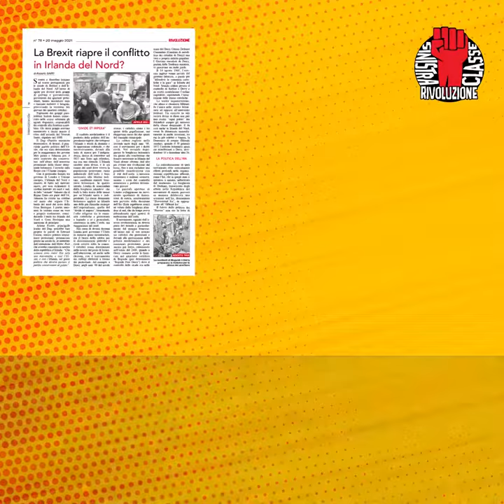Presentazione Rivoluzione n°78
Rivoluzione n° 78 è uscito!
Rivoluzione n° 78 (20 maggio 2021) lo trovi in tutta italia.
In questo video trovi un'anteprima dei suoi contenuti.
Leggi, discuti, diffondi Rivoluzione con noi!